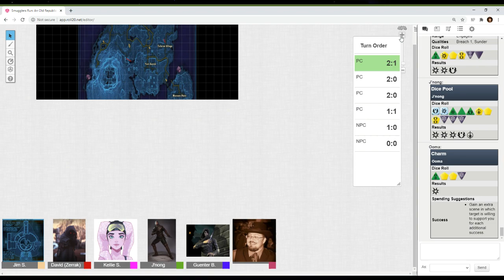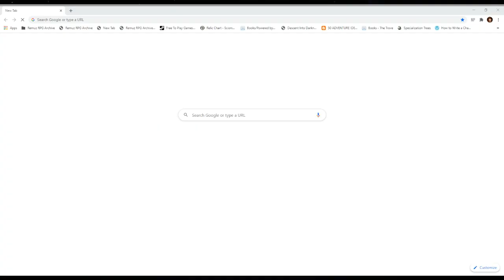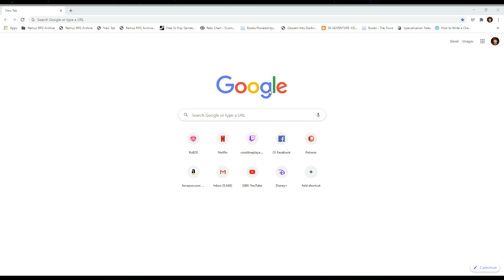Smugglers Run an Old Republic Star Wars Story: Session 2 of our Force and Destiny RPG game